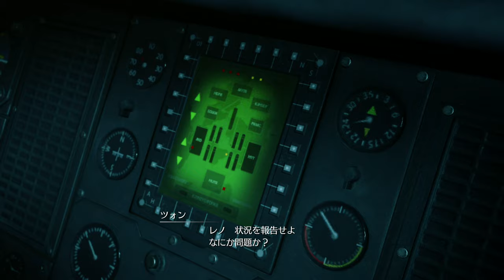【FF7 REMAKE】PS4pro版実況#44 "亡霊の墓場"【Chapter 11】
無事に列車倉庫を抜けたが周辺にはまだまだ放棄された客車等が散乱しており、プレート支柱までの道のりは険しい。
そしてヘルハウスの次くらいに強敵だったボスが登場...

OS: Windows10 64bit
CPU: Core i7-7700K 4.2GHz
RAM: 16GB
GPU: GTX1080Ti 11GB+Asetek
キャプチャボード: Monsterx u3.0r or AVerMedia Live Gamer 4K GC573
モニター: LGゲーミングモニター 27UL500-W(4K/HDR)
キーボード: K65 RAPIDFIRE Cherry MX Speed RGB COMPACT
マウス: logicool g402
ヘッドセット: Logicool G G933s無線仕様
マウスパッド: Logicool G G240t